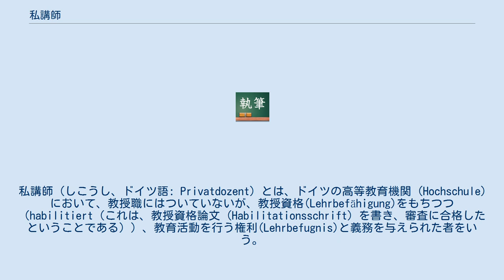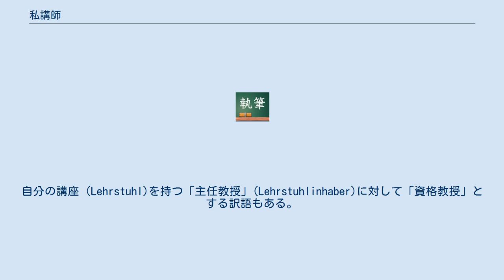私講師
私講師（しこうし、ドイツ語: Privatdozent）とは、ドイツの高等教育機関 (Hochschule) において、教授職にはついていないが、教授資格(Lehrbefähigung)をもちつつ（habilitiert（これは、教授資格論文 (Habilitationsschrift) を書き、審査に合格したということである））、教育活動を行う権利(Lehrbefugnis)と義務を与えられた者をいう。
教授職への一階梯とも考えられている。
「Priv.-Doz.」「PD」などと略される。
 現在、日本で博士研究員（ポスドク）を指してPDとするが、ドイツのPDはこれとは異なり、博士号のDr.に加えて称号として用いられる。
19世紀のドイツでは、講義を選んで聴講する学生から講義代をもらうシステムだったため、人気がなければ無収入となった。
この項目の日本語訳は、Privatを「私」、Dozentを「講師」と直訳したもので、日本人が訳語だけを見てもなんのことかわからない、いわゆる異化翻訳の最たる例である。
日本語の「講師」の多義性（講義する人を指すのか大学の職名を指すのか不明。ドイツの大学に「Dozent」という職名はない。）も、わかりにくくしている要因である。
同化翻訳ならば「教授」となろうが、日本の「教授」が職名であるのに対し、ドイツでは「Prof.」は称号である。
Privatdozentの称号を持つ者の中でも、資格と職名とそれに伴う給与体系が様々に異なる。
自分の講座（Lehrstuhl)を持つ「主任教授」(Lehrstuhlinhaber)に対して「資格教授」とする訳語もある。